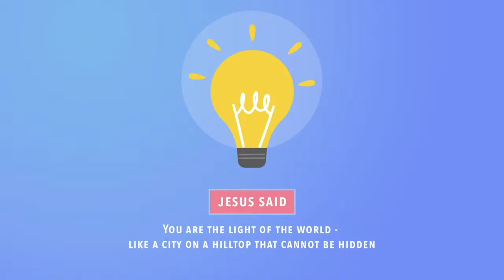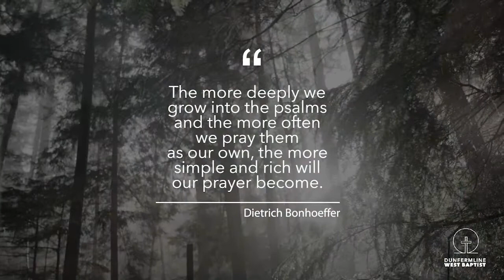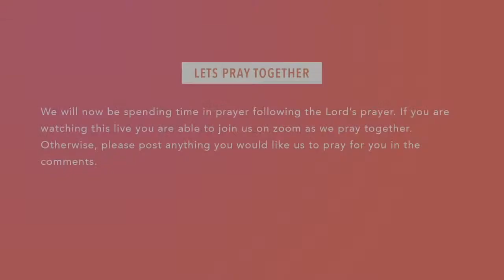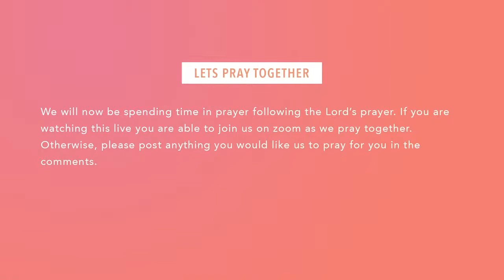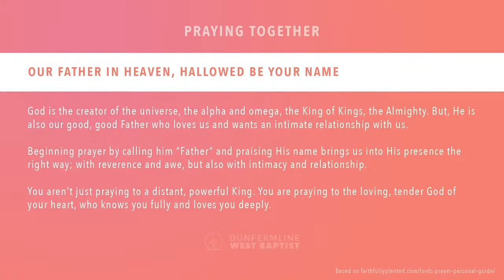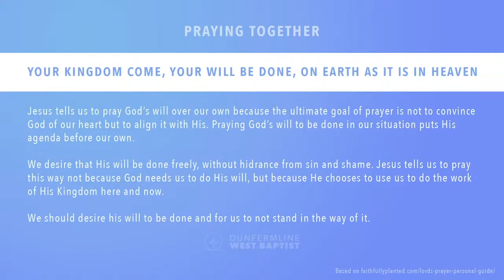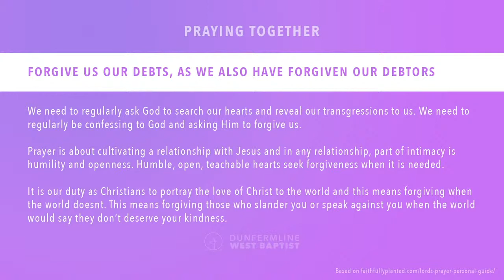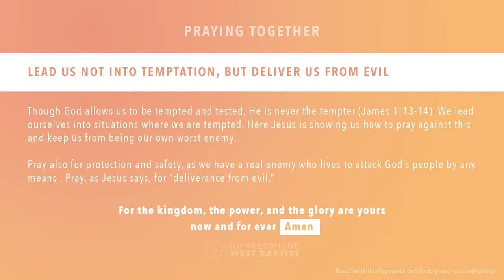Weekly Reflections in the Psalms (44 to 46) and Prayer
Welcome to our online prayer gathering. The prayer time will begin at 11:00am with a short reflection on Psalms 44-46 from Chris Demetriou. We will follow with a time of prayer following the format of the Lord's Prayer.

We are a dynamic Baptist Church in West Dunfermline. Our church family is made up of diverse people from various backgrounds.

* Seeking to know God, to follow Jesus, and to listen to the Spirit.
* Striving to reach out into the community, to serve and to make disciples.
* Participating in the Kingdom of God as a voice of hope, known for love and justice.